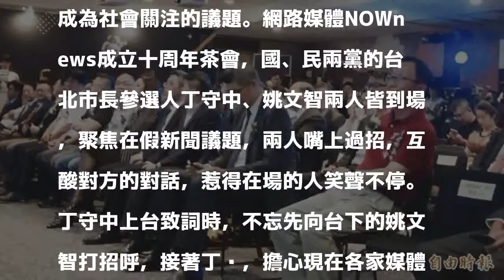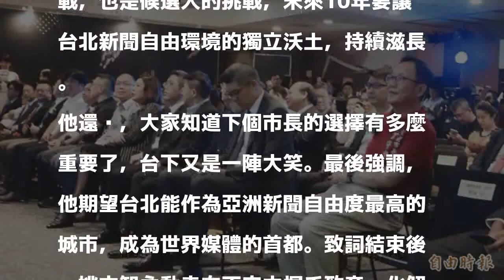聚焦假新聞 姚文智、丁守中同台過招互酸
〔記者蔡亞樺／台北報導〕由於假新聞、假消息猖獗，民進黨立委提案修法，近來成為社會關注的議題。網路媒體NOWnews成立十周年茶會，國、民兩黨的台北市長參選人丁守中、姚文智兩人皆到場，聚焦在假新聞議題，兩人嘴上過招，互酸對方的對話，惹得在場的人笑聲不停。

發表評論評論如下。